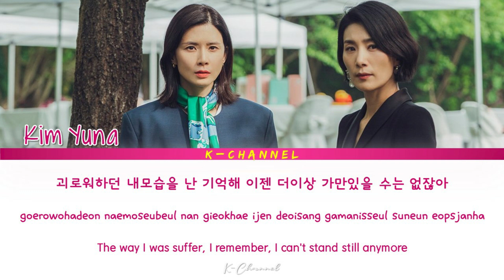Winner - Kim Yuna (김윤아) | Mine (마인) OST Part 5 | Lyrics 가사 | Han/Rom/Eng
Winner
ARTIST: Kim Yuna (김윤아)
ALBUM: Mine OST Part 5 / 마인 OST Part.5
LYRICIST: DOKO (도코)
COMPOSED: DOKO (도코)
ARRANGED:DOKO (도코), 사승호
Genre : OST
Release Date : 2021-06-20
Language : Korean

Lyrics 🎶🎵

어둠에 감춰진 사실을 찾아봐
모두가 숨기는 그것을 이젠
알아야해

끝내 우리는 해낼수있어
Don`t be sad
벼랑끝에 서있더라도

Anyone can be a winner
우린 약하지 않아

결국 웃을테니까

괴로워하던 내모습을
난 기억해
이젠 더이상 가만있을 수는 없잖아

끝내 우리는 넘을테니까
Don`t be sad

우린 약하지 않아

결국 웃을테니까

We're Already (우린 이미) - KIMMUSEUM (김뮤지엄) | Nevertheless (알고있지만) OST Part 1 | Lyrics 가사 | Han/Rom/Eng

One Step Closer (한 걸음 가까이) - Choi Nakta (최낙타) | My Roommate Is A Gumiho (간 떨어지는 동거) OST Part 4

Rain And You (비와 당신) - Lee Mujin (이무진) | Hospital Playlist 2 (슬기로운 의사생활 시즌 2) OST Part 1

My Heart Is All A Flutter (설레어서 그래) - D1CE (디원스) | Mad For Each Other (이 구역의 미친 X) OST Part 4

Focus On Me - Coffee Boy (커피소년) | Racket Boys (라켓소년단) OST Part 2 | Lyrics 가사 | Han/Rom/Eng

Bom Bom Bom (봄봄봄) - Punch (펀치) | At a Distance, Spring Is Green (멀리서 보면 푸른 봄) OST Part 1

All of My Love - DAVICHI (다비치) | Doom at Your Service (어느 날 우리 집 현관으로 멸망이 들어왔다) OST Part 5

Beginning Of Our Drawing (시작의 드로잉) - Yoo Yeon Jung | My Roommate Is A Gumiho (간 떨어지는 동거) OST Part 3

This Comfort (이런 위로) - Solji (솔지) | Mad For Each Other (이 구역의 미친 X) OST Part 3 | Han/Rom/Eng/가사

I Wanna Be With You - Gummy (거미) | Doom at Your Service (어느 날 우리 집 현관으로 멸망이 들어왔다) OST Part 4

Dawn (새벽) - Song Sang Eun (송상은) | Dark Hole (다크홀) OST Part 5 | Lyrics 가사 | Han/Rom/Eng is mine

Under the Lonely Sky (English Ver.) - Safira.K (사피라 K) | Undercover (언더커버) OST Part 7 | English

Again (또르르) - Ju Ihyun (주이현) | Sell Your Haunted House (대박부동산) OST Part 10 | Lyrics 가사 | Han/Rom/Eng

Inner Child (작은 아이) - Chae Myung Joo (채명주) | So I Married The Anti-Fan (그래서 나는 안티팬과 결혼했다) OST Part 5

Starlight - Romin 로민 (E'LAST) | So I Married The Anti-Fan (그래서 나는 안티팬과 결혼했다) OST Part 5

My All (우연이 아닌것만 같아서) - Kim Na Young (김나영) My Roommate Is A Gumiho (간 떨어지는 동거) OST Part 2